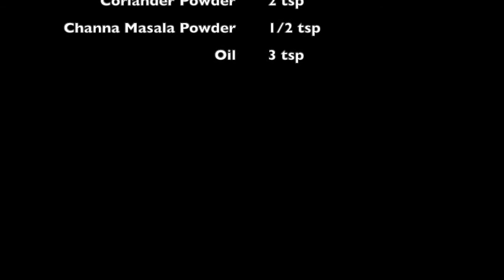Chana Masala (No Onion/No Garlic)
Hi,

In this video I will be making Chana Masala with no onion and no garlic. This is a tasty recipe, and there won't be a difference in the taste. This goes well with roti, naan, poori, and etc. People who don't like the smell of masala as well, this is a good choice for them as well.

Method:

1. First soak the chana for 8 hours and pressure cook the chana with Turmeric Powder until chana is soft.

2. Heat oil in a pan add cumin seeds once it splutters add ginger and hing then add tomato puree.

3. Now add chili powder,  coriander powder , salt to taste and saute.

4. Saute until the tomato puree is thicken.

5. Now add boiled chana to the tomato gravy add chana masala powder and mix well.

6. Boil until the gravy thickens then garnish with coriander leaves.

7 Now chana masala is ready to serve with roti, naan, poori, and rice.